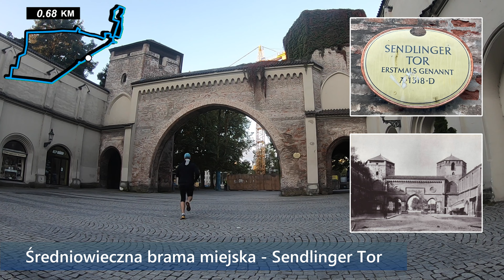Co warto zobaczyć w Monachium? Gdzie odbywa się Oktoberfest? Co warto zobaczyć w Niemczech?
W tym odcinku znajduje się w Monachium, stolicy Bawarii w Niemczech. Podczas wycieczki opowiadam o miejscu gdzie odbywa się słynny festiwal piwny Oktoberfest. Pokazuje słynną katedrę monachijską oraz opowiadam jej legendą. Opowiadam również o Teresie Kunegundzie Sobieskiej i o tym jak znalazła się w Monachium. Zapraszam

Rozdziały:
0:00 - Fontanna rybna (Fischbrunnen) - Wstęp
1:11 - Pola Teresy w Monachium - (Theresienwiese)
3:05 - Katedra Najświętszej Marii Panny w Monachium (Frauenkirche)
5:07 - Kościół Teatynów w Monachium (Theatinerkirche) na Odeonsplatz
7:00 - Placu mariackim (Marienplatz) - Zakończenie